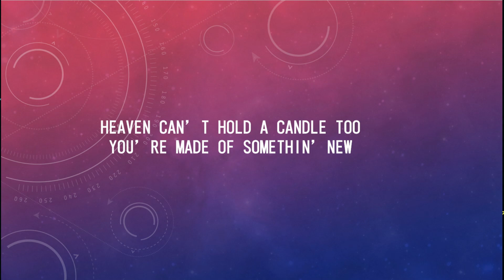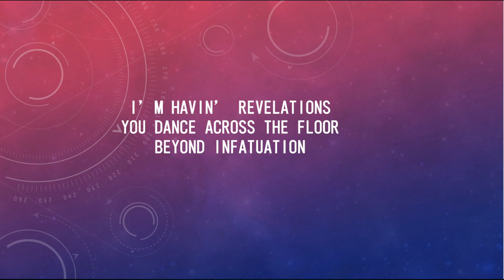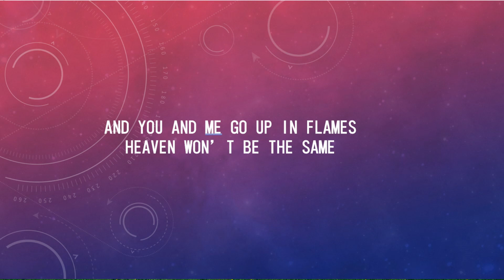Niall Horan - Heaven Lyrics